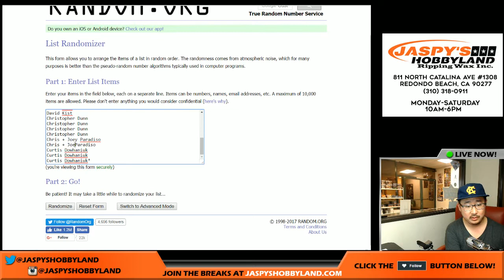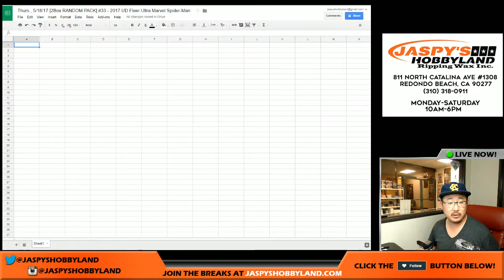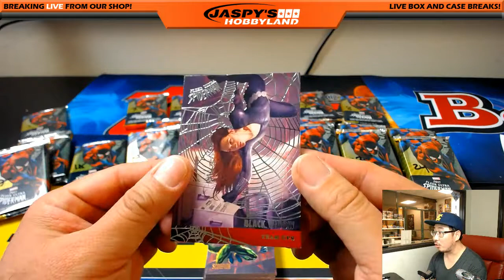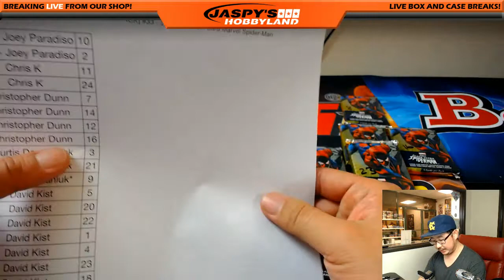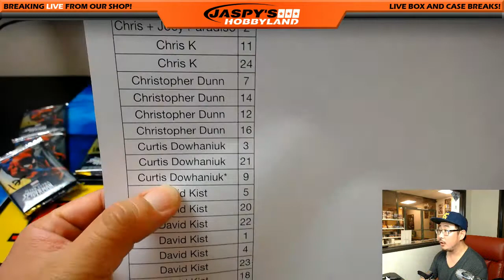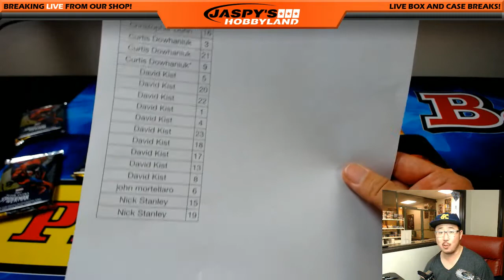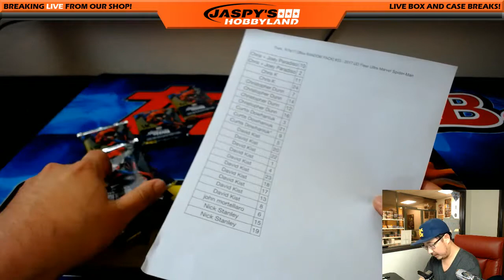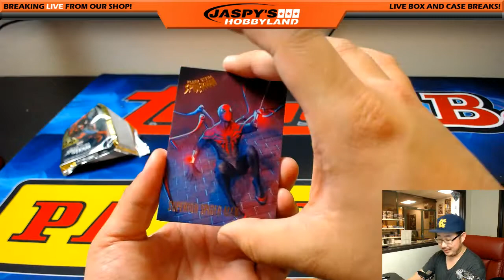Thurs., 5/18/17 [2Box RANDOM PACK] #33 - 2017 UD Fleer Ultra Marvel Spider-Man